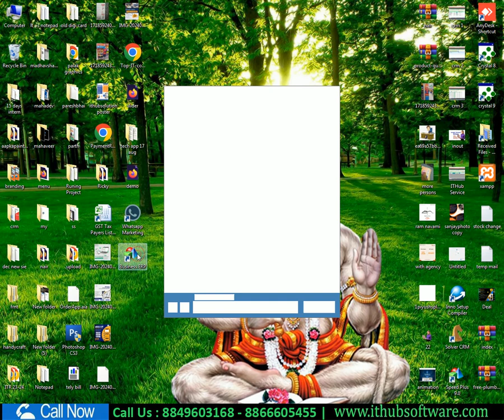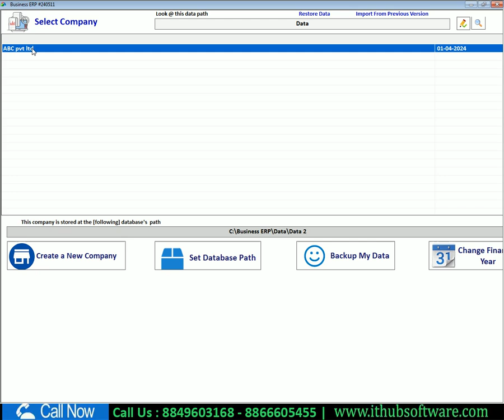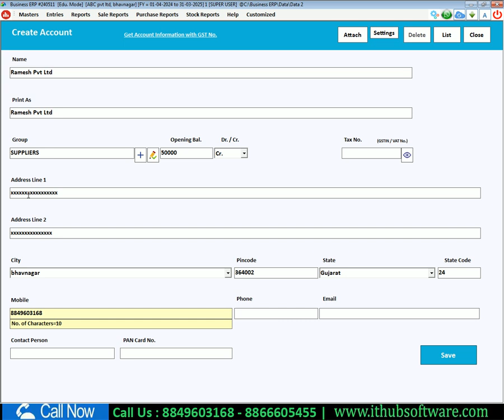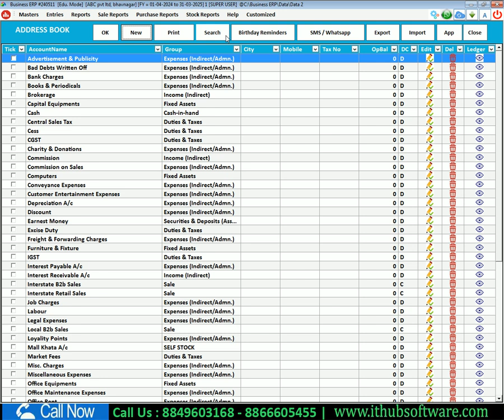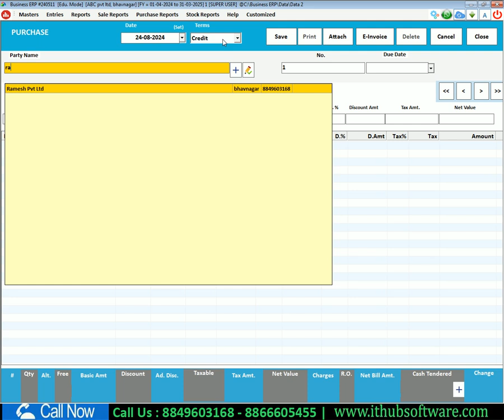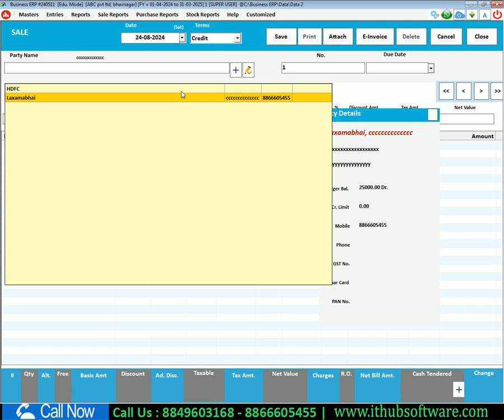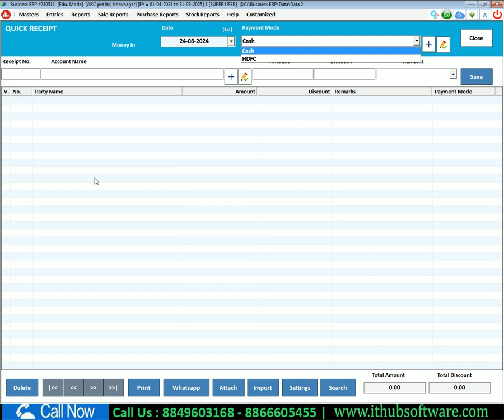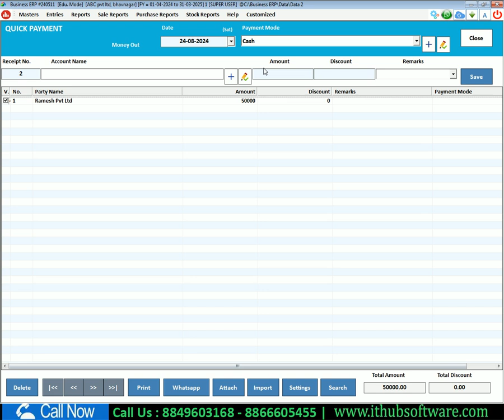ERP Software Training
🚀 *Revolutionize Your Business with The Ultimate GST Billing Solution!* 🚀

Is your business ready for the next level? *ERP 9* by *IT Hub Software* is designed to simplify your work and help you focus on growth!

🔑 Key Benefits You Can’t Afford to Miss:
✅ *Instant Billing* – Faster transactions, more satisfied customers!
✅ *Real-time Inventory Tracking* – Never run out of stock again!
✅ *Effortless Payment Entries* – No more manual errors.
✅ *Party-wise Statements* – Detailed reports at your fingertips.
✅ *Quick Barcode Printing* – Speed up product management.
✅ *Comprehensive GST Reports* – Stay compliant with ease!

See how our software can simplify your business operations.

*Why wait?* Don’t just manage your business—supercharge it with *ERP 9*! 🚀